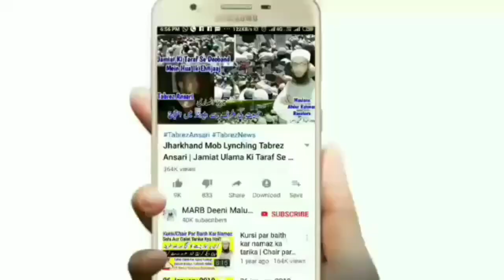Taqdeer Kya Hai? Sahi Matlab In Islam | Qismat Me Likha Hai To Fir Azab Kyun Hai | تقدیر کیا | MARB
Taqdeer kya hai in islam yani qismat me likha hai iska kya matlab hai or agar sab kuch taqdeer me pehle se likha hai or insan majboor hua fir azab or jahannam kyun hai? Taqdeer ka sahi matlab kya hai new bayan by Mufti Abdur Rahman Banahara MARB Deeni Malumaat YouTube Channel

2⃣ WhatsApp Par Ham Se Judne Ke Liye Aap Apne WhatsApp Number Se Hamare WhatsApp Number Ko Apna Naam Aur Mukammal Adress Ke Saath Add Likh Kar SMS Send Karen,

3⃣ Koi Sawal Yani Masla Masaail Puchna Ho To Aap Comment Ke Zarya Puch Sakte Hain Ya Mufti Sahab Ke Number Par Call Kar Ke Puch Sakte Hain,

4⃣ Channel Ke Bare Mein Kuch Batana Ho Ya Aap Apni Video Dalna Chahte Hain To Rabta Kar Sakte Hain,
🌎MARB🌎
Channel By :- Mufti Abdur Rahman Banahara
Full Adress:-